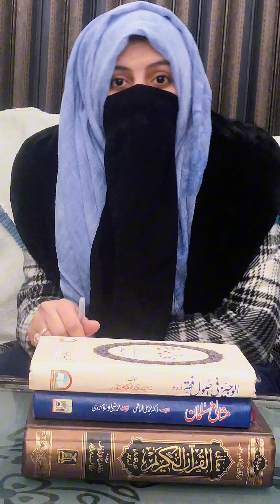Apni zindagi kesy badlay?